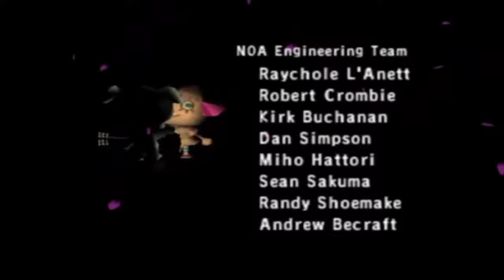Let's Play Animal Crossing: Gamecube - PART 5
Pepper starts a new adventure, after moving to Cutopia, a town populated by animals!